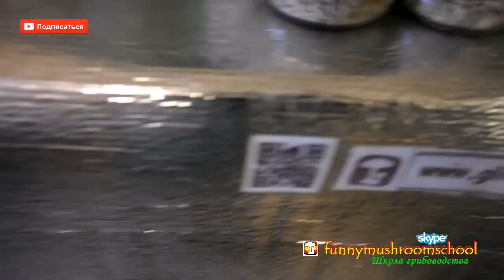Жидкий мицелий ВЕШЕНКИ растет в 2 раза быстрее.Сравнение.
Произвдство питательных сред на агаре требует многих практических навыков и микробиологического опыта у грибовода. Зачастую такого опыта или образования у начинающего грибовода нет, поэтому начальные изыскания в этом направлении будут бесплодными и бесконечной чредой многих и многих ошибок.
В то же время, работа с жидкими питательными средами, не содержащими агара является высоким уровнем професионализма и в то же время является технически намного простейшим мероприятием во всех отношениях.
В этом видео "Жидкий мицелий ВЕШЕНКИ растет в 2 раза быстрее.Сравнение." представлен материал, который 01:02 показывет четкие свидетеьства более быстрого роста и активности мицелия вешенки, полученного путем культивации мицелия на обогащенных питательных средах без добавления агар-агара. Ативность такого мицелия и быстрота роста увеличиваются на 50 % по сравнению с его агаровыми предшественниками.